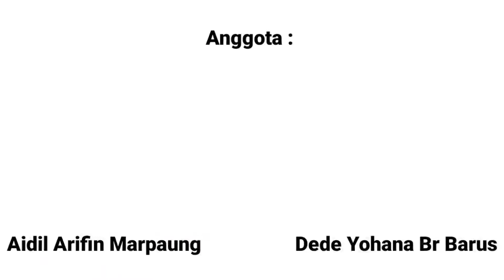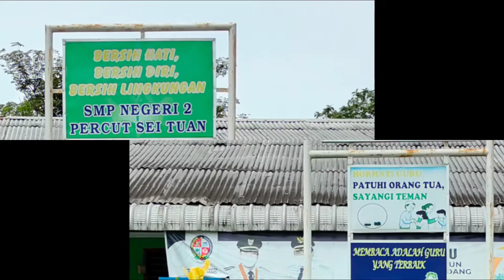Kegiatan Magang Pendidikan - Problem Base Learning berbasis TPACK di SMP Negeri 2 Percut Sei Tuan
Penerapan Model Pembelajaran Problem Base Learning berbasis TPACK di SMP Negeri 2 Percut Sei Tuan, Kabupaten Deli Serdang, Medan, Sumatera Utara.

Alamat Sekolah:
Jl. Gambir Ps. VIII, Tembung, Kec. Percut Sei Tuan, Kabupaten Deli Serdang, Sumatera Utara 20371

Artikel Terkait:

1) IMPLEMENTASI PROBLEM BASED LEARNING BERBASIS TPACK UNTUK MENINGKATKAN MINAT BELAJAR TEMATIK SISWA SD
Oleh: Muhammad Syahril

Abstrack:

Penelitian ini bertujuan untuk mendeskripsikan Implementasi Pendekatan TPACK Melalui Model Pembelajaran Problem Based Learning (PBL) Untuk Meningkatkan Minat Belajar dan Hasil Belajar Tematik Siswa Kelas V SDN 006 Tabone . Penelitian ini dilatar belakangi oleh skor minat belajar siswa tergolong dalam kriteria rendah (skor 66,84 sebayak 68% dari 23 Siswa). Hasil tes prestasi belajar tematik juga masih kurang memuaskan, Siswa tuntas KKM (70) hanya 65% dari 23 Siswa . Penelitian ini merupakan penelitian tindakan kelas yang dilaksanakan dalam 2 siklus. Hasil siklus pertama menunjukkan persentase siswa yang tuntas dalam tes prestasi belajar meningkat menjadi 73,9%. Demikian juga dengan minat belajar juga meningkat ke kategori Baik yaitu 78,25%. Selanjutnya, di siklus 2 minat belajar kembali meningkat ke kategori baik 91,3 %. Demikian juga dengan persentase siswa yang tuntas dalam prestasi belajar meningkat menjadi 95,64%.

Link: "IMPLEMENTASI PROBLEM BASED LEARNING BERBASIS TPACK UNTUK MENINGKATKAN MINAT BELAJAR TEMATIK SISWA SD | Syahril | PINISI :Journal of Teacher Professional"

2) Penerapan Problem Based Learning Berbasis TPACK Untuk Meningkatkan Hasil Belajar Siswa Kelas X SMKN 3 Mataram Pada Pokok Bahasan Ikatan Kimia

 Oleh: BAEDURIYAH
Sumber: PTK Baeduriyah
Diterbitkan: 18 Desember 2020

Abstrack:

Baeduriyah, S.Pd (2020). Penerapan Problem Based Learning Berbasis TPACK Untuk Meningkatkan Hasil Belajar Siswa Kelas X SMKN 3 Mataram Pada Pokok Bahasan Ikatan Kimia. Penelitian ini bertujuan untuk meningkatkan hasil belajar kimia siswa pada materi Ikatan Kimia dengan penerapan model pembelajaran Problem Based Learning. Model penelitian yang digunakan adalah Penelitian Tindakan Kelas (PTK) yang terdiri dari 3 (tiga) siklus masing-masing dengan 4 (empat) tahapan yaitu perencanaan, tindakan, observasi, dan refleksi. Penelitian ini dilaksanakan di kelas X TEI Tahun ajaran 2020/2021 yang berjumlah 33 siswa yang difokuskan pada materi Ikatan Kimia dengan Ketuntasan Kompetensi Minimal (KKM) ≥60 baik ranah pengetahuan maupun keterampilan. Teknik pengumpulan data yang digunakan adalah tes, lembar observasi, dan angket siswa. Analisis data memfokuskan pada jumlah siswa yang terlibat aktif dalam pembelajaran.